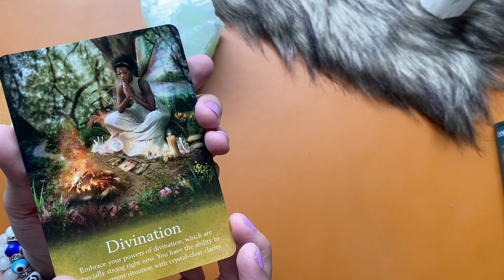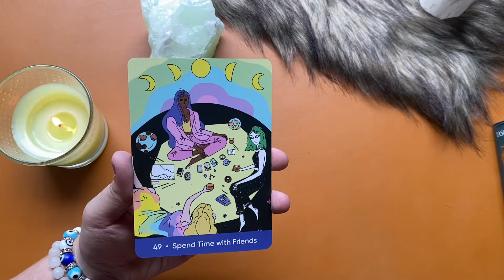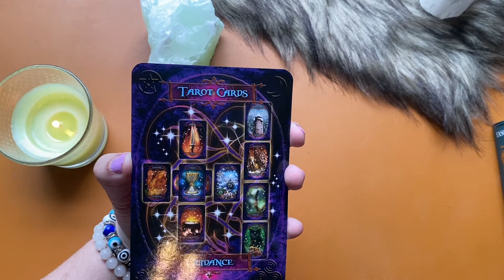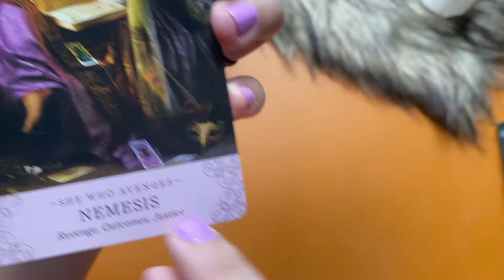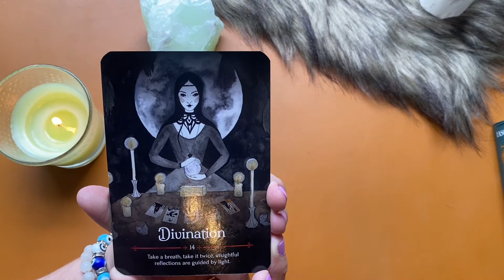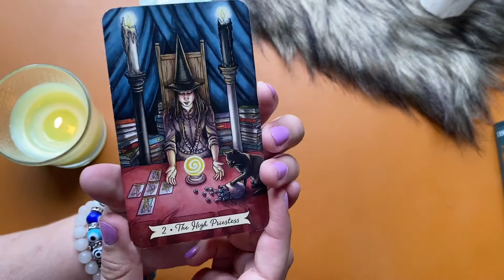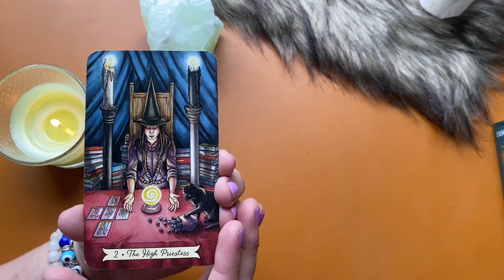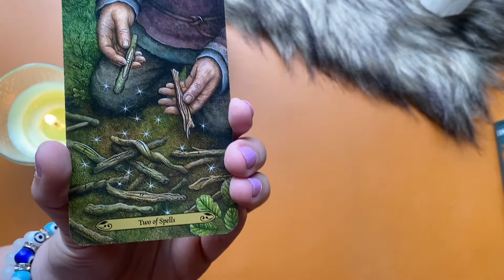TarotInception New Tarot Tag 🏷🔮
shop Instagram @velvetforestmoon